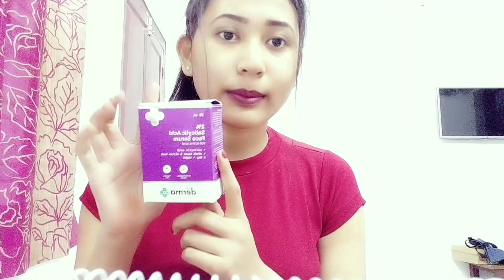Ahanba mama babagiii surprise gift amamamtang#Memory oinaba